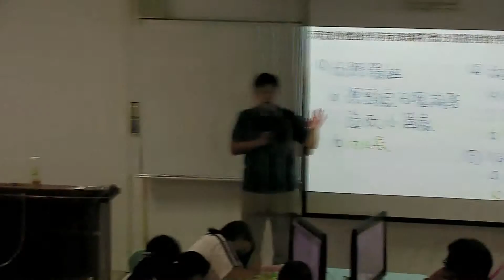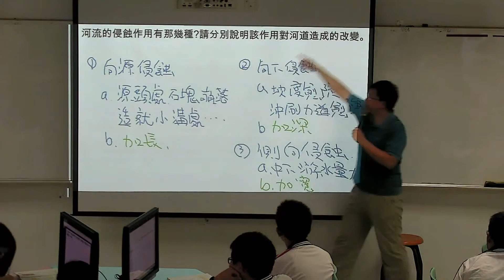河流的侵蝕作用種類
00:04 河流有向源、向下、側向侵蝕等
00:25 解釋在山上河流源頭處易發生向源侵蝕
01:22 解釋和道陡峭處容易發生向下侵蝕
01:43 解釋水流量較大處容易側向侵蝕
01:59 向源侵蝕河流加長、向下侵蝕河流加深、側向侵蝕侵蝕河流加寬
02:12 結束囉